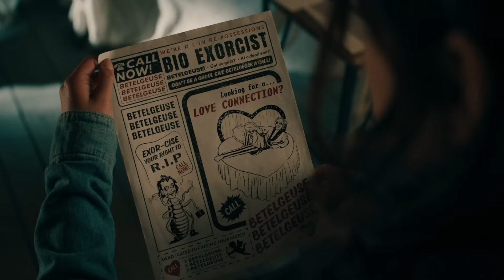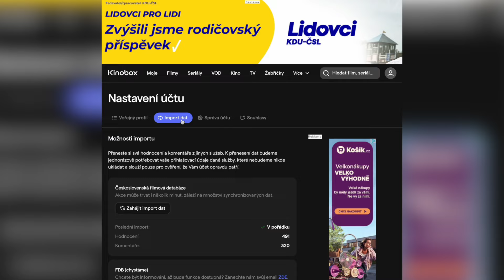Nejočekávanější filmy zbytku roku 2024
Do kin v uplynulých dnech vtrhla komiksovka Deadpool & Wolverine, jeden z nejočekávanějších filmů roku. To ovšem neznamená, že už by se ve zbytku letoška nebylo na co se těšit. Ročník 2024 je již sice za půlkou, ani v následujících pěti měsících ale nebude nouze o velké a zajímavé tituly, které mají potenciál stát se hity či uspokojivými filmovými zážitky. Do žebříčku jsme dali počiny, které mají letos potvrzenou českou distribuční premiéru a jsou seřazeny právě podle data chystaného uvedení. Tak se podívejte a podělte se s námi, na jaký z filmů se těšíte nejvíc a který vám tu naopak chybí.